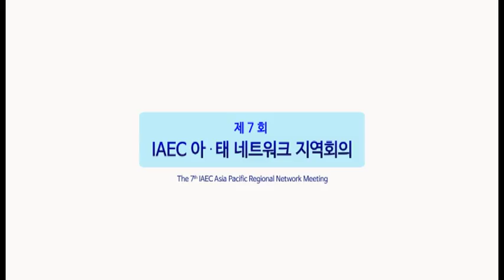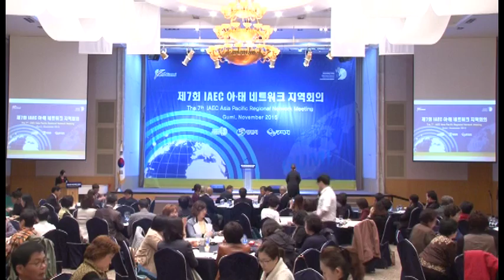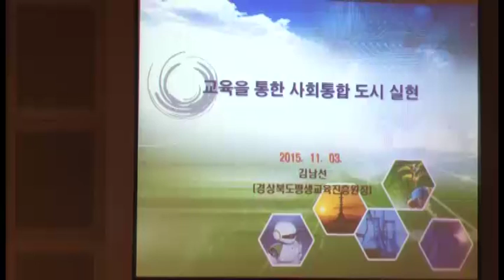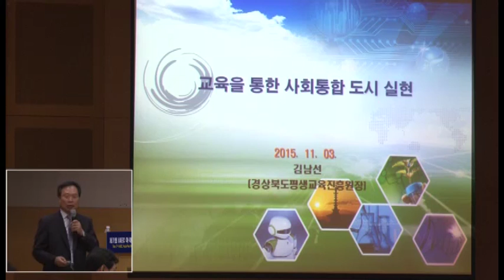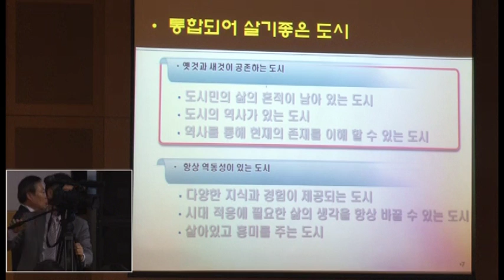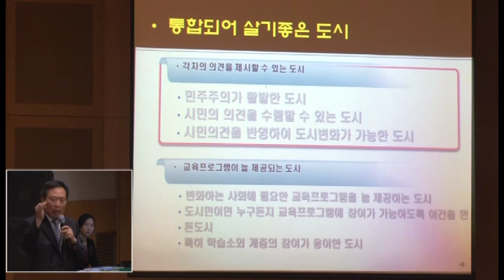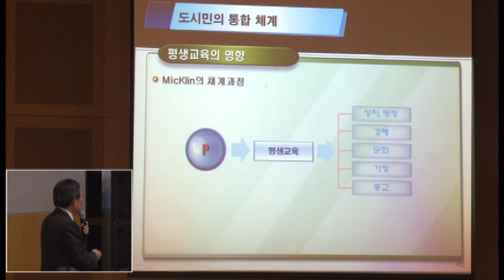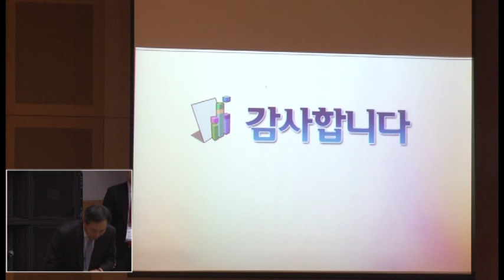7th IAEC Asia-Pacific Network Meeting (1st Half)